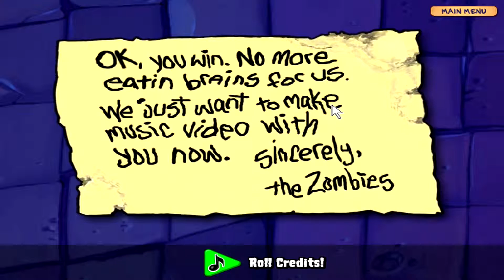Plants Vs Zombies - Story Mode - PostalPort© - #50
Check This Playlist For All Of My Injustice: Gods Among Us Videos

Check This Playlist For All Of My Plants Vs Zombies Videos